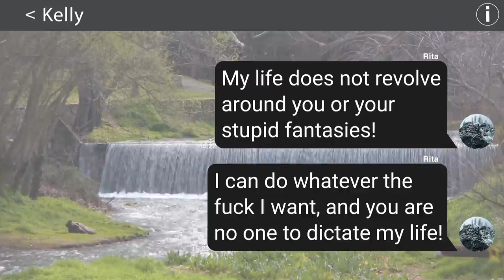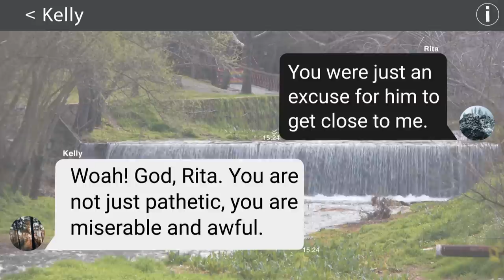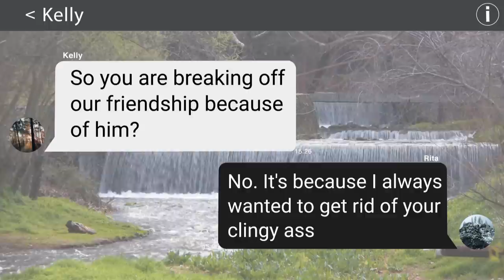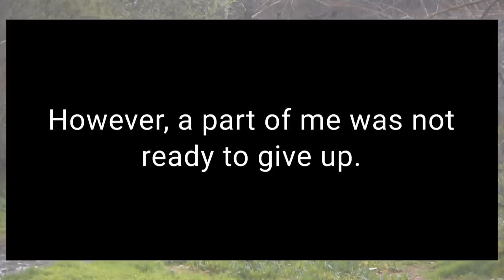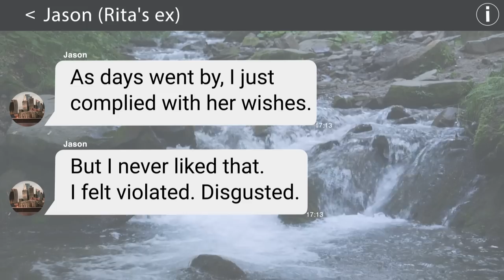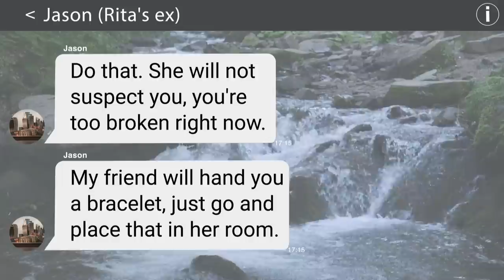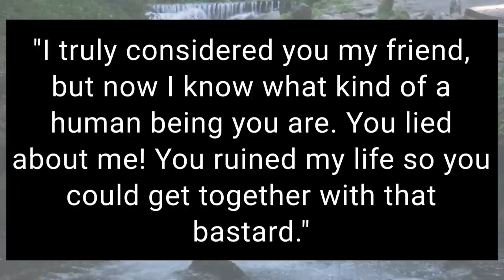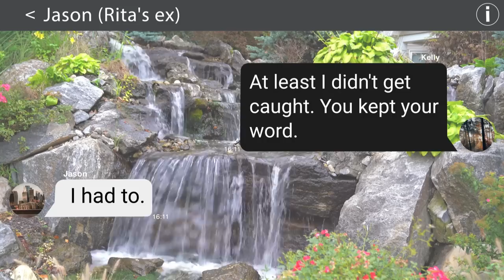Bff Slept W/ My Ex, So I Did This W/ Her Ex To Plan The Ultimate & She Regrets It All Bcus.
•All videos on this channel are loosely based on actual events.

•We urge you to watch the video for the best possible experience.